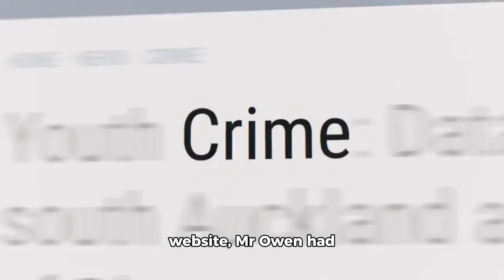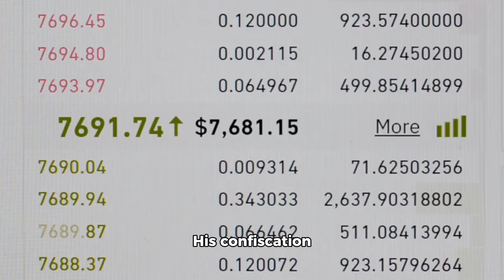Criminals orderd to pay back £44 million part two